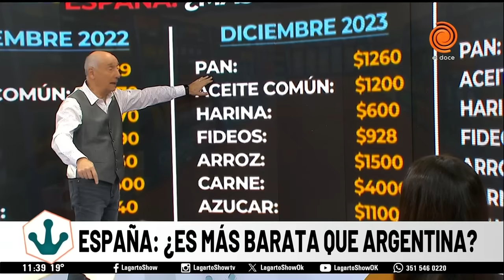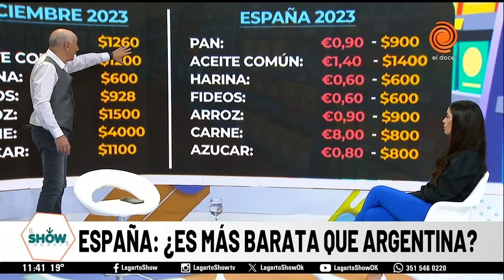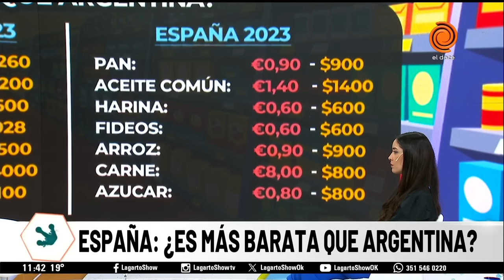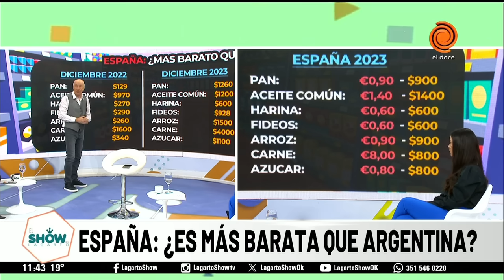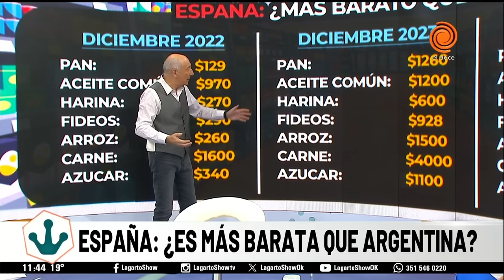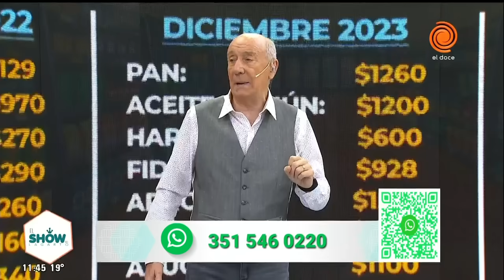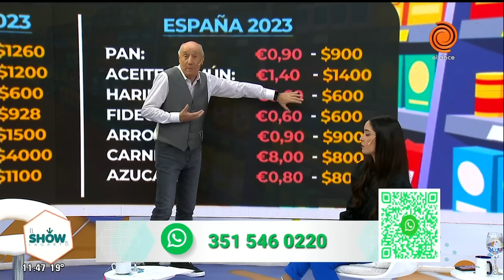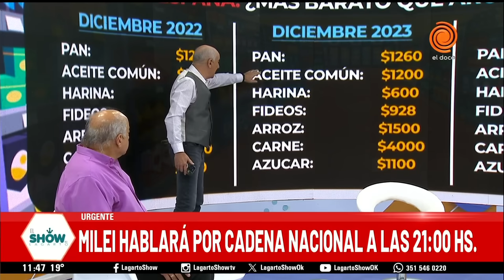¿España más barato que Argentina?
¿España más barato que Argentina? Productos básicos como aceite, harina, arroz y huevos en Argentina se pagan más caros que en Europa.